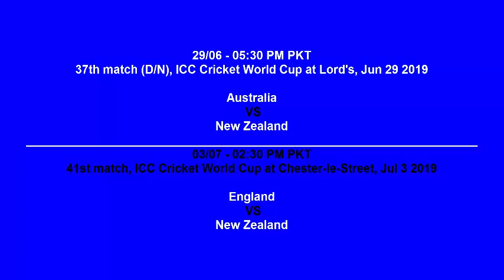Pakistan and Bangladesh have two chance in CWC 2019پاکستان اور بنگلہ دیش کے پاس دو طریقے سے چانس ہیں